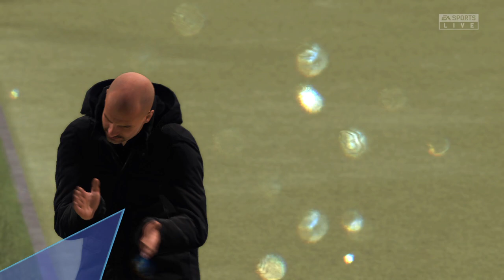Championsleague Spieltag 6 vs Manchester City HZ 2